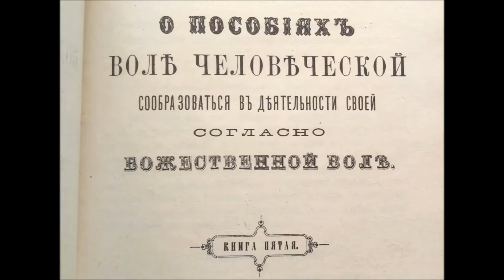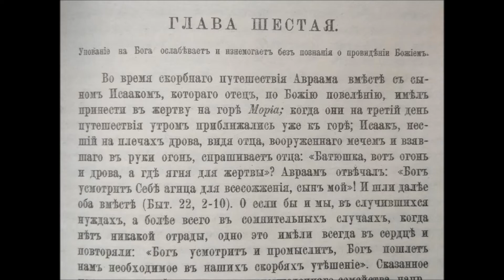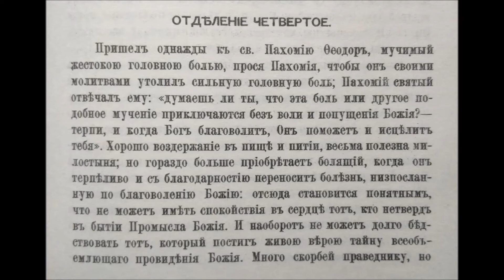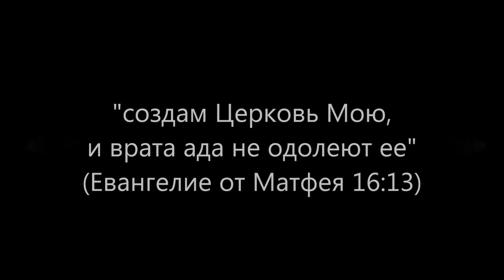Провидение Божие - Илиотропион книга 5 глава 6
«Илiотропiонъ,
или сообразование человеческой воли с Божественной Волей»
(1714г.)
Творение Святителя Иоанна Тобольского (Максимовича)
с репринтного издания 1896г. Типографии Киево-Печерской Успенской Лавры
Книга пятая. О пособиях воле человеческой сообразоваться в деятельности своей согласно Божественной воле
Глава шестая. Упование на Бога ослабевает и изнемогает без познания о провидении Божием.
«Илиотропион» (на греческом Ηλιοτροπϊον — Подсолнечник) — труд, который написал святой Иоанн Тобольский (Максимович), родившийся в 1651г. в Нежине, и умерший в 1715г. в  Тобольске, епископ Православной Российской Церкви, архиепископ Черниговский, митрополит Тобольский и всея Сибири, православный архиерей, известный своей миссионерской, проповеднической и богословской деятельностью.
Святитель Иоанн Тобольский был канонизирован Православной Российской Церковью в 1916 году.
Илиотропион по главам, по порядку, можно прослушать в плейлисте:
Россiйская Православная Церковь
2022г. от Р.Х.